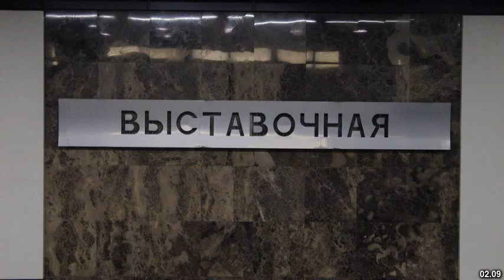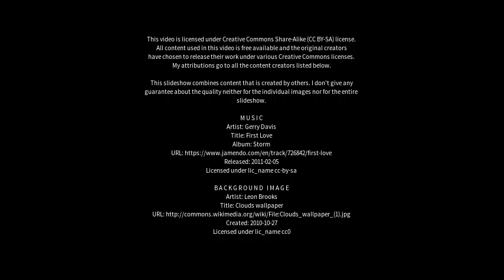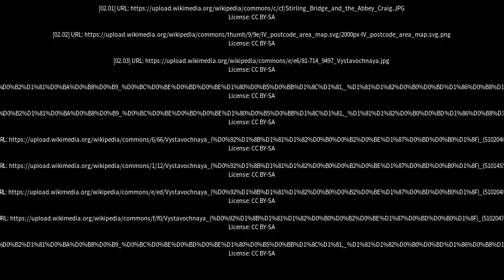Best places to visit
Best places to visit - Avoch (United Kingdom) Best places to visit - Slideshows from all over the world - City trips, nature pictures, etc.